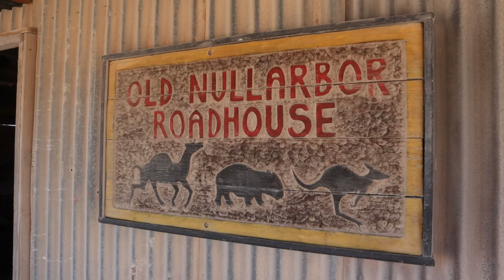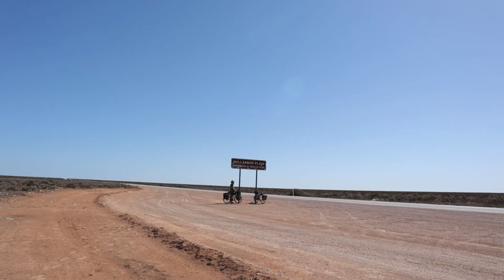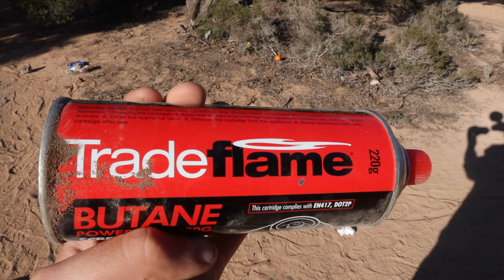The Head of the Bight // Bike Touring Australia Ep. 17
We watch some whales at the head of the bight, are gifted some free beers, pass through Yalata and fill our bottles with salt water.

Filmed in Wirangu Country.

D&B Cycling Australia is a video series documenting our time bicycle touring Australia; a bicycle tour led by our desire to seek out roadside attractions -- everything from the interesting and quirky, to the macabre and obscure.
We had initially planned on bike touring Australia as the first leg of an around the world bike tour, but the Covid-19 Pandemic that struck mid way through the trip forced us to change our plans and extend our Australian cycling adventure.
Thankfully Australia is a huge country with plenty to see, so we'll continue cycling around Australia until it's time to move on to the next adventure.